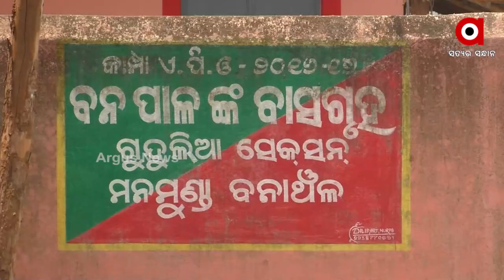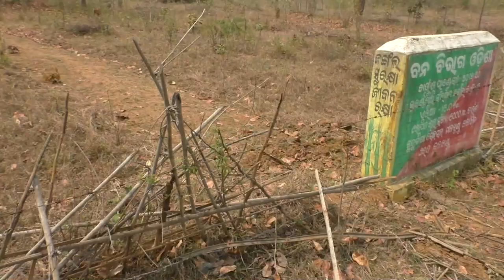Gundulia forest department Alleged of Looting Lakhs of Money in Name of Planting Bamboo Seedlings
Gundulia forest department Alleged of Looting Lakhs of Money in the Name of Planting Bamboo Seedlings in Boudh District.